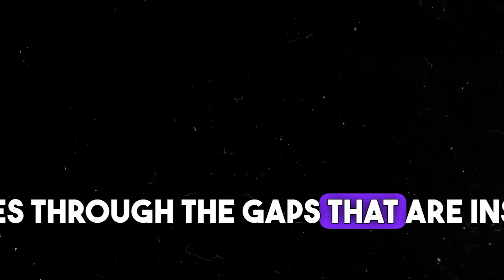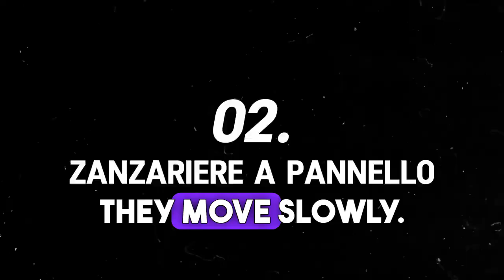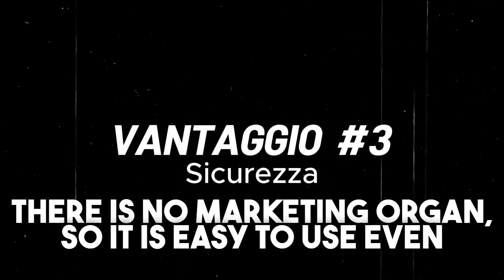Best Mosquito Screens: A Guide to Choosing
▶️ What are the Best Mosquito Screens: A Guide to Choosing

Designing the window junction

Video chapters
0:00 The 3 categories of mosquito screens
0:20 Spring-loaded mosquito screens
1:42 Panel mosquito screens
3:13 Pleated mosquito screens
4:11 The 3 best brands of mosquito screens

▶️ What is the Best Mosquito Screen Model?
The best mosquito screens fall into 3 main categories:

- Roller screens
- Panel screens
- Pleated screens

Each has its pros and cons, let's start with the most commonly used, the roller screens.

▶️ The Best Roller Mosquito Screens
Roller mosquito screens (also called spring-loaded) have the net that rolls up inside a roller and are the most commonly used screens.

They can be vertically retractable (usually used for windows) and laterally retractable (for patio doors).

It is a well-tested product that works well as long as you choose the best brands of mosquito screens that we will see shortly and follow these 2 precautions:

They must be decelerated: The rewind spring is dangerous; I've known people who seriously hurt themselves with spring-loaded screens. By requesting a model with a decelerator, you will avoid any risk and extend the average life of the screen as the brake prevents sudden impacts on the screen.
They must be floor guide-free: The floor guide on patio doors creates a dangerous and inconvenient obstacle as it will make even simple cleaning with a broom difficult. Floor guide-free screens are also called "tank tracks" because they are equipped with a track that comes out when opening and retracts when closing.
Note: Screens without a guide also include those with a small guide, only 3-4 millimeters high, which does not create an obstacle or hindrance.

Advantages of roller mosquito screens:

- Price: They are not excessively expensive
- Practicality: They are easy and quick to open and close
- Durability: The net is protected inside the box when not in use (in winter)

Tip: If you are building a house, ask the screen supplier to make a provision to embed them inside the wall and hide them from view.

▶️ The Best Panel Mosquito Screens
Panel mosquito screens can be sliding, hinged, and fixed panels (for windows). They are the screens that Americans also install in front of the main door of houses in the countryside.

It's a solution I don't recommend because they are very aesthetically invasive and the net will make it dark all year round, even in winter when they are usually not used.

The only solution would be to dismantle them in winter, but who wants to do this and find a place to store them?

Advantages of panel mosquito screens:

- Economical (especially in the fixed version)
- Practical: even a child can open a hinged screen
- Resistant: they allow the use of durable stainless steel nets, suitable for those with pets.

▶️ The Best Pleated Mosquito Screens
Pleated mosquito screens have the particularity of folding like an accordion, and the pleating (the small folds that characterize them) makes them mechanically stable without resorting to spring tensioning.

They allow for very large openings, the largest on the market, and without mechanical parts, they are not dangerous for adults or children.

Heating glass as an innovative heating system
William Bisacchi